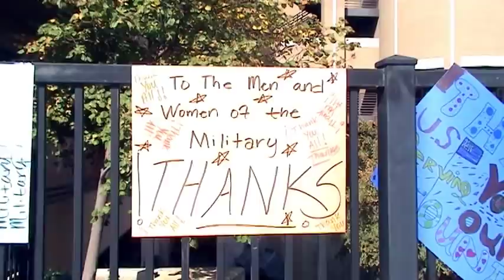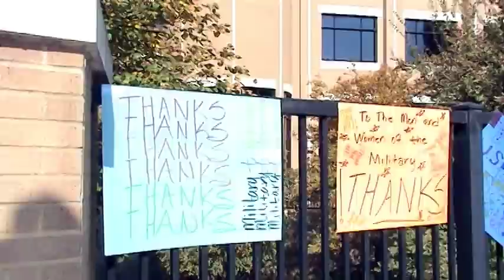Veterans Day Parade Dallas 11.11.09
At the 11th minute, of the 11th hour, of the 11th day, of the 11th month Dallas kicked-off its annual Veterans Day parade down Main Street.

Thousands of participants and onlookers crowded downtown Dallas on a sunny mild weathered day.  It was perfect weather as people began to find a position on the parade route. Members of the 1st Calvary of Fort Hood, TX were honored with leading the procession beginning at Reunion Arena, making their way north on Houston Street, east on Main Street, south on Ervay Street, west on Young Street, south on Akard Street, and ending in front of Dallas City Hall.

This year's theme was "Honoring Our Military Medical Corps," and the Dallas Independent School District pulled out all the stops.  All of the Dallas high schools were represented with marching bands, cheerleaders, drill teams and members of the ROTC programs from all branches of the military.  Friendly onlookers watched more than 100 units march the streets, displaying the colors proudly and providing the musical entertainment. All branches of the military were represented with groups of the past, present and future warriors. Ages of the parade participants ranged from 6 to 96.

Prior to the start of the ceremonies and parade, 100 military recruits took the oath of enlistment. At the reviewing stand on City Hall Plaza, veterans in full dress uniform - chests full of medals - stood to salute each passing American flag in nearly two hour long parade. The parade units paused for a flyover of vintage World War II planes.

Democratic State Representative Rafael Anchia says the sorrow and shadow of the Fort Hood tragedy was palpable along the parade route, but he says he takes heart in the promise of the new recruits who took their oath to defend and serve this Veterans Day. I have nothing but a heart full of pride for this state, this country, and these young men and women.

Video Description:

1st Calvary Fort Hood, TX
Veterans from the past, present and future
DISD HS Marching Bands and ROTC

Video Production
USFallen.org
Jerry Castillo
Producer